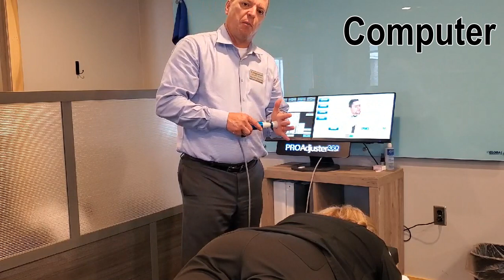Three Ways to Adjust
Dr. Bernard shows the 3 ways he uses to adjust patients.